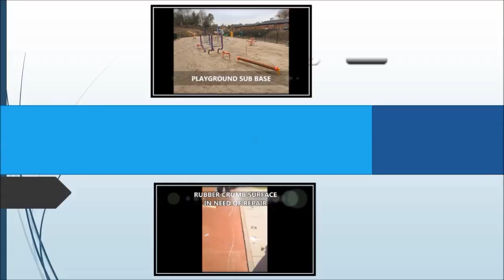Installing EPDM Wetpour Surfaces in Newcastle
Installing EPDM Wetpour Surfaces in Newcastle is presented in this video. Wetpour is fitted in a 2 level method, the initial level as an SRB shock pad. The impact cushioning will decrease the potential harm which falling over might lead to children while utilizing the surface. The next coating is the wet pour rubber crumb wearing course that is set up on the top of the impact cushion. Wetpour rubber is provided in a wide array of different shades to help with making your establishment perfect and completely unique to suit your needs Academic and exciting designs may be put in to the surfacing to give kids a place that they can begin to play and discover on. The style of the centre is totally in your management, making sure you obtain the product you would like.

If you are interested in finding out more about playground safety tests, I recommend having a look at this page. Here you can find out about impact absorbency testing

Cleaning is completed to be sure that any contaminants on the EPDM wetpour surfaces are dealt with to prevent additional problems. The best way to remove any dirt, after installing the surfacing, is to use a jet washer service. This flooring was designed to always be entirely permeable, and therefore fluids may move through the pores in the surface to avoid any floods. Upkeep helps keep these components under control, as debris and contaminations obstruct the pores within the flooring preventing liquid from having the ability to slip through. If they are blocked up, it will retain water making it unusable. This might make the surface harmful as it may cause slips and also falls. Should you be far too late with regard to maintenance, don't concern yourself because repair solutions are offered also. For more information on maintenance of rubber safety flooring, I would advise you to have a look at this

If you would like to find out more about installing EPDM rubber flooring, I recommend having a look at this video

What this video is about:
EPDM wetpour
Play area flooring
School playgrounds
Outdoor play space
EPDM installation
Rubber safety surfaces
BS EN 1177 approved surfacing
Safer pour surfacing
Spongy play surfaces
Soft surfacing
CFH tested surfacing

It is extremely valued you have taken some time to look at this online video that we have made. Questions may be put inside the comments space directly below where we will respond the minute we are able to. Our company like to hear advice so that we are able to make improvements to our videos in the future. If you liked this video, be sure to like it plus share the video clip across your own social sites.